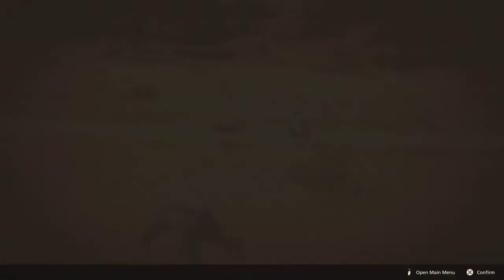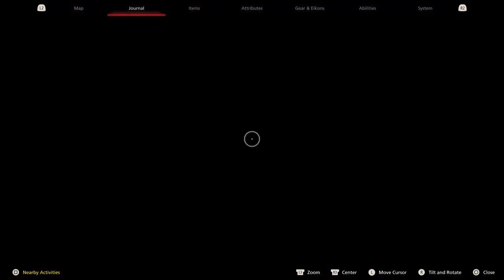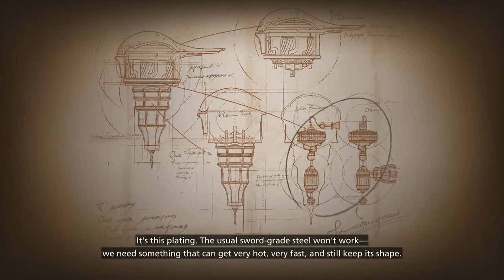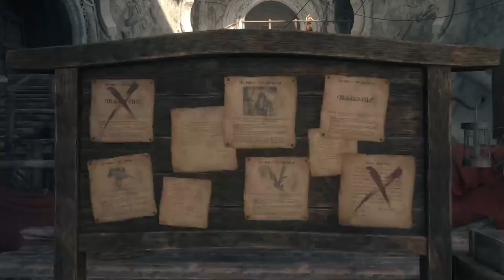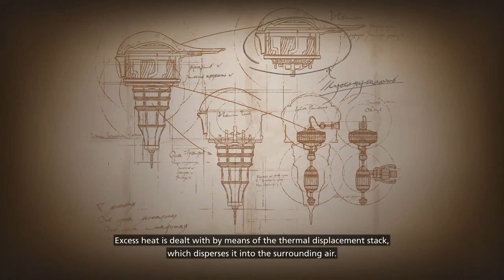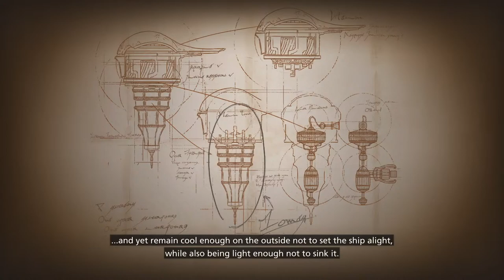Neru gets lost in FFXVI